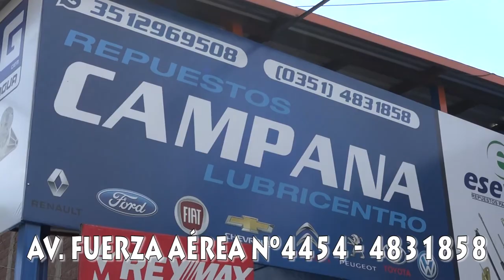DEPORTE MARCIAL TV Nº 235 JONATAN URDIROS 1-11-2019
Gladius se impone con mas de 20 peleas en una de ella se enfrentan Tatin Pereira vs. Jonatan Urdiros... Te lo vas a perder!!!